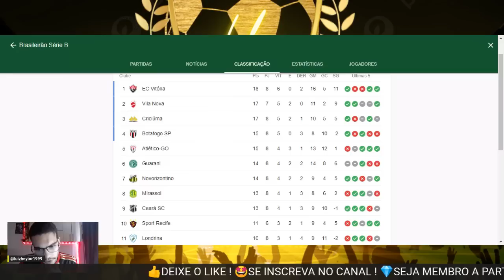😡ENDERSON MOREIRA TEM CULPA NO CARTÓRIO : É UM ABSURDO! CRICIÚMA 1X0 SPORT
Série B: Sport e Atlético-GO perdem a primeira, e Vila Nova sobra como único invicto na competição
Sport perde para Criciúma e Atlético-GO cai para Juventude na mesma noite, ao término da oitava rodada do Brasileirão da Série B